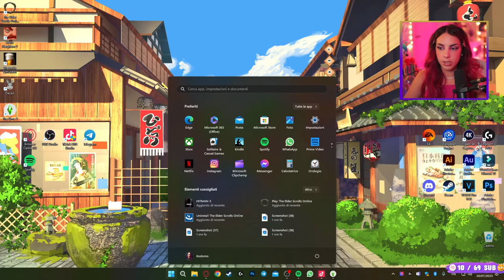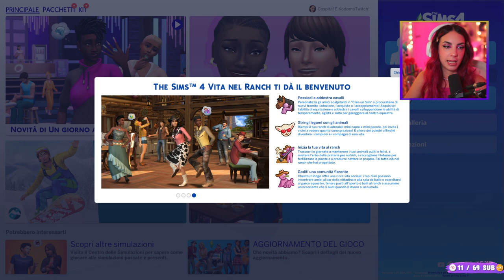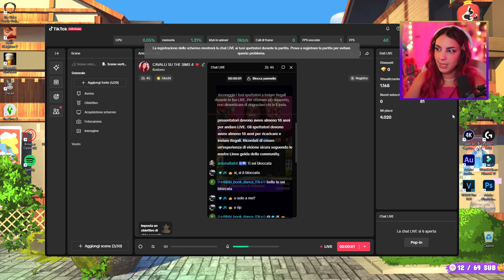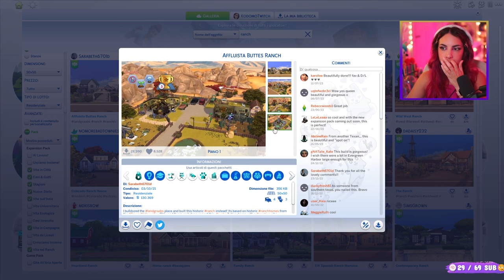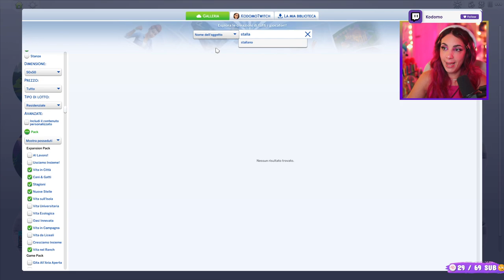Sono ARRIVATI i CAVALLI su THE SIMS 4 | Vita nel Ranch